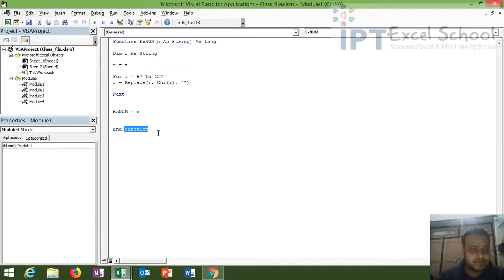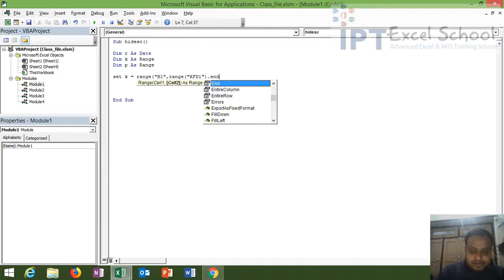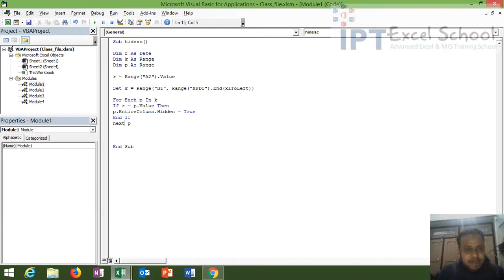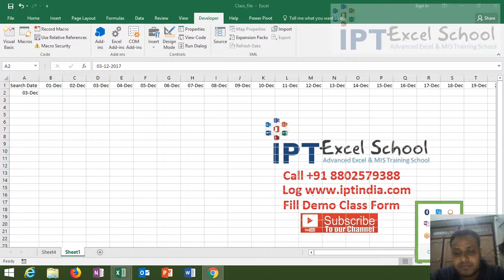Excel VBA - Find specific date in column in Hindi